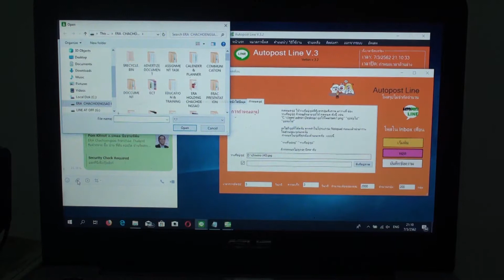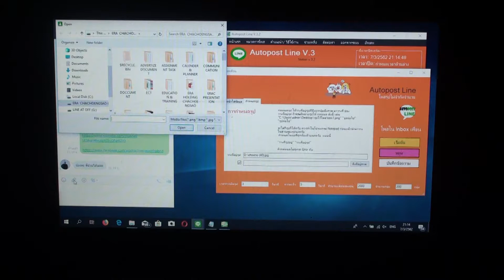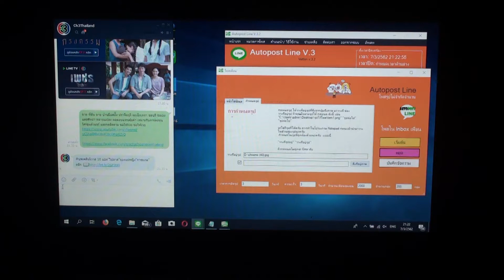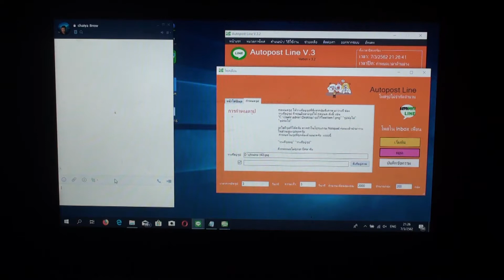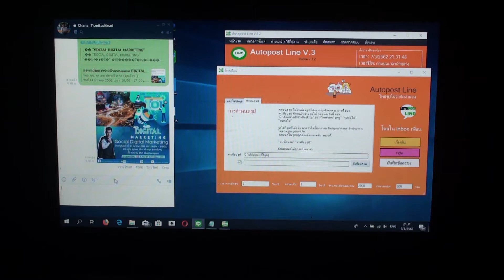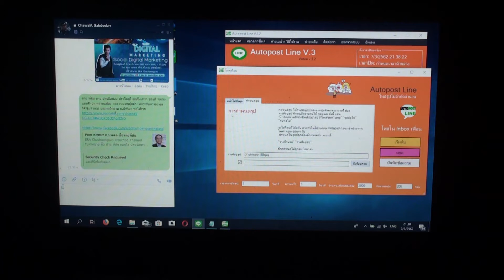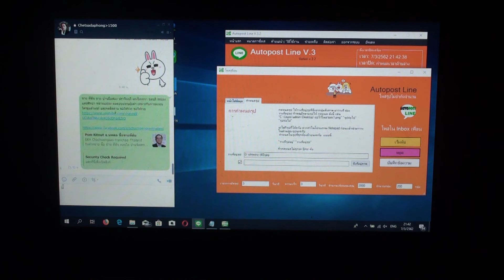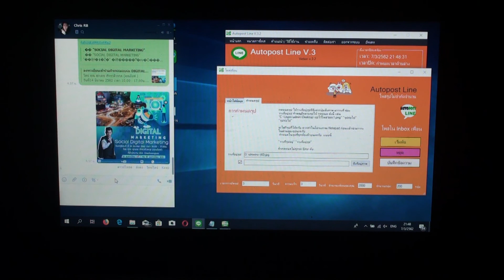การทำงานของ Auto Post